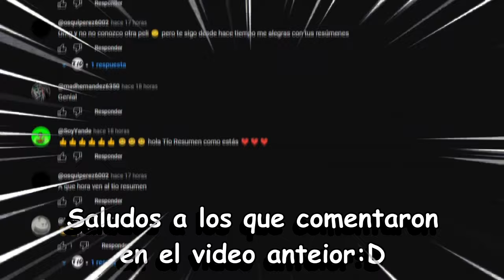LA ULTlMA NOCHE DE LA HUMANlDAD | RESUMEN en 13 minutos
Resumen
Película
Resumen Rebel Moon
Rebel MoonPELÍCULA COMPLETA EN ESPAÑOL
Resumen Rebel Moon
Rebel Moon  PELÍCULA COMPLETA EN ESPAÑOL
Netflix
TE LO VOY A CONTAR Rebel Moon
AHORA TE CUENTO
TE LO VOY A CONTAR RESUMEN Rebel Moon